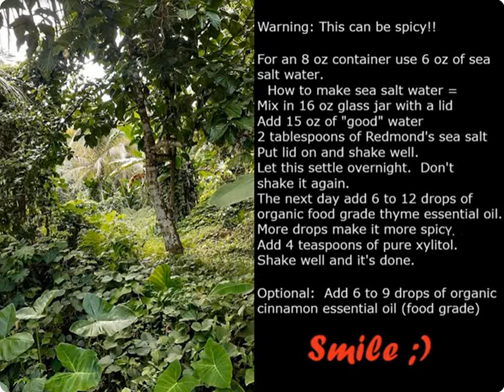Tooth Regenerating Natural Mouthwash Formula 😁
If you'd like to support Earth Roots Healing , a donation of any size is deeply appreciated by our family ! Much Love and Gratitude !